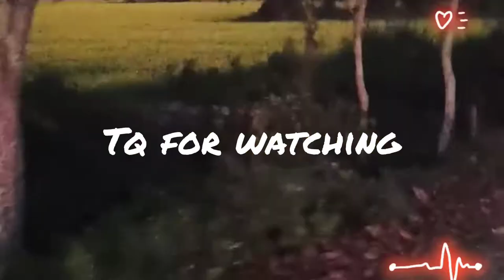Beautiful view of Amguri Ahom Gaon🌺🌺// Dhemaji💞💞// Bst place for photoshoot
Best place for photoshoot 📸📸🎥🎥